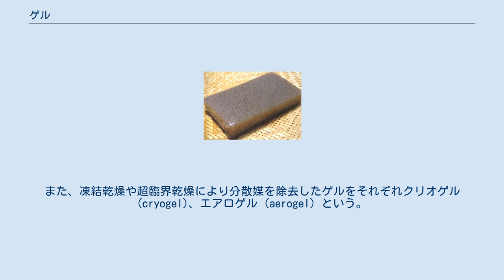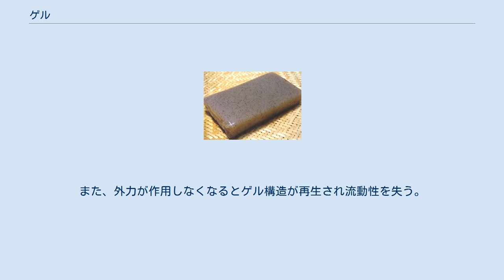ゲル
こんにゃく。
ゲルの例。
 ゲル（ドイツ語: Gel [geːl]、ゲール）またはジェル（英語: gel [dʒɛl]）は、分散系の一種で、ゾルと同じく液体分散媒のコロイドに分類されるが、そのうちで、固体状のものを指す。
日本語で「凝膠体」と呼ぶこともある。
 ゲルは、流動性を持つゾルとは異なり、分散質のネットワークにより高い粘性を持ち流動性を失い、系全体としては固体状である。
ゾル状態からへゲル状態へ転移する場合をゲル化 (英語: gelation)、転移点をゲル点と呼ぶ。
 広義には固体分散媒のコロイドであるソリッドゾルを含むが、ここでは狭義のゲルを扱う。
 ゾルがゲルになるときに、分散質が繋がってネットワークを作る現象を架橋と言う。
ゲルは架橋の方法により、 に分かれる。
物理ゲルの結合は弱く可逆的で、温度変化や応力などでゾルに戻る。
化学ゲルの共有結合は安定している。
 分散質が高分子で、架橋により網目構造となったゲルを高分子ゲルという。
 湿潤ゲルのうち、分散媒が水のゲルをヒドロゲル (hydrogel)、分散媒が有機溶媒のゲルをオルガノゲル (organogel) という。
有機溶媒にアルコールが使われたものはアルコゲル (alcogel) という。
分散媒を大量に含み一様な構造をとるものをジェリー (jelly)、蒸発などにより内部の溶媒を失い空隙を持つ網目構造となったものをキセロゲル (xerogel) という。
キセロゲルの代表はシリカゲルで、高い吸湿性を持つ。
また、凍結乾燥や超臨界乾燥により分散媒を除去したゲルをそれぞれクリオゲル (cryogel)、エアロゲル (aerogel) という。
 チキソトロピー (thixotropy) は、分散系溶液の状態が応力に対してゾルとゲルとの間で入れ替わることで表れる現象で、ゲル化しやすい分散系溶液に見られる現象である。
応力の無い状態においてはゲルの状態にあり流動性を示さない。
 しかし、外力が加わるとゲル構造の分子間力の一部あるいは全部が破壊されるため、ゾル状態となるため流動性を復元する。
また、外力が作用しなくなるとゲル構造が再生され流動性を失う。